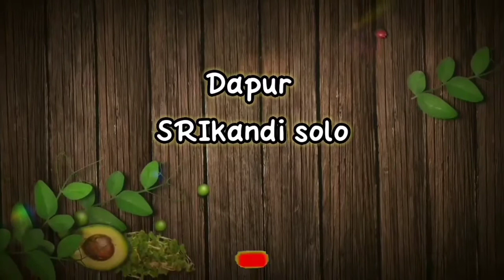TUMIS DAUN PEPAYA/ PEPAYA LEAF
tumis# daun# pepaya

Daun pepaya banyak
Khasiatya ya gaes

Tumis daun pepaya
Bumbu “ ya

Bawang merah
Bawang putih
Cabe
Lengkuas
Salam
Garam
Minyak